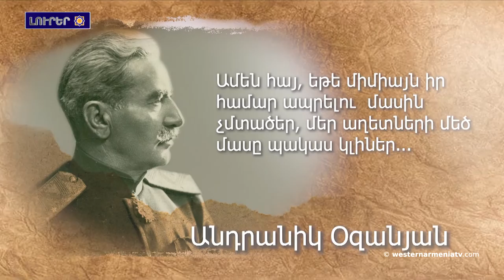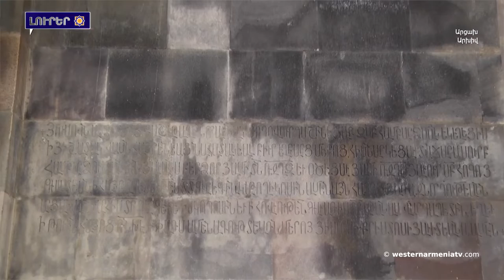Ասկերանի շրջանին շինարարական եռուզեռ է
1.«Մեր ապագան չի գտնուիր Թուրքիոյ զարգացման մէջ, մեր ապագան կը գտնուի ԱՀՀ իրաւունքներու ճանաչման մէջ». Արմենակ Աբրահամեան
2.Ամեն հայ, եթէ միայն իր համար ապրելու մասին չմտածեր, մեր աղետներու մեծ մասը պակաս կ՛ըլլար». Անդրանիկ Զօրավար
3.Արցախի յուշարձաններուն մէջ անհնար է գտնել աղվաներէնի որեւէ հետք. ԳԱԱ–ն պատասխանած է Ատրպէյճանին
4.Նախիջեւանի եւ Երեւեանի իշխանութիւնները, որոնք Պարսկաստանէն անցած են Ռուսաստանին, Արեւելեան Հայաստանի մաս կը կազմեն. ՌԴ ԱԳՆ
 5.Ասկերանի շրջանին շինարարական եռուզեռ է
6.Արեւմտեան Հայաստանի Վան-Պահչեսարայի՝ 36 օր փակուած ճանապարհը  արդեն  բացուած է
7.Երեւանի մէջ յայտնաբերուած է ՄԹԱ 8 րդ դարի հրաշալիք Ուրարտական դամբարան
8.Մշակույթն Արևմտյան Հայաստանում․ զարդաքանդակ